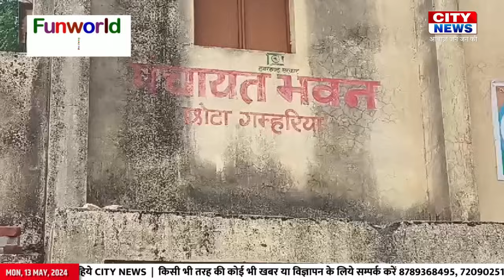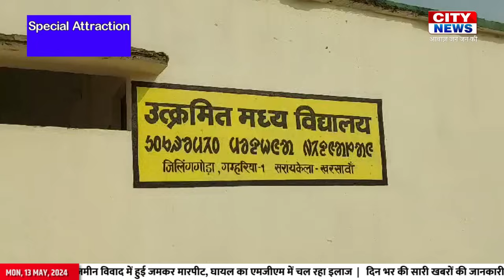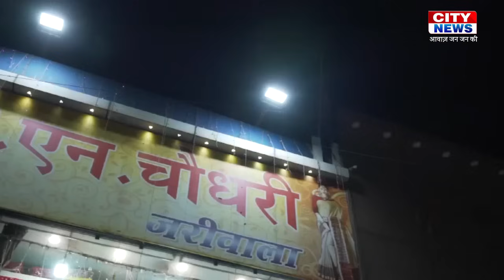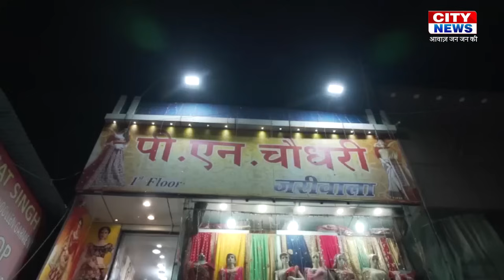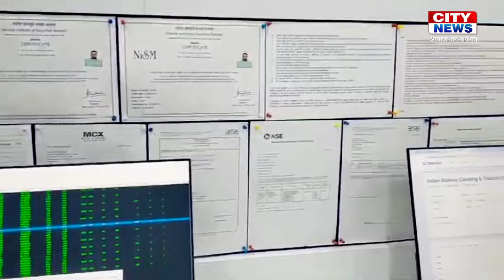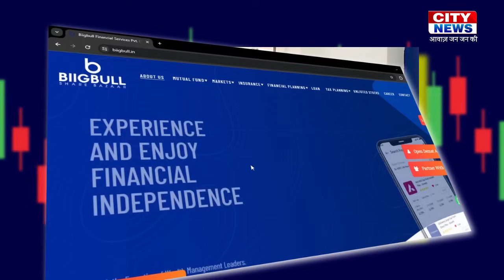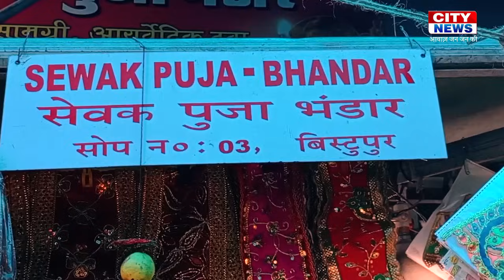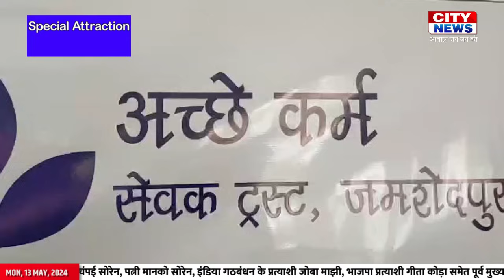13 May 2024 : CITY NEWS JAMSHEDPUR | आवाज़ जन जन की